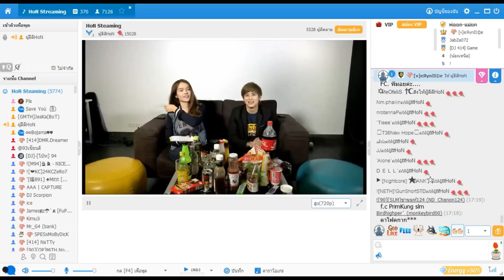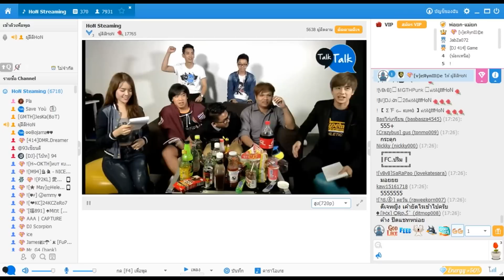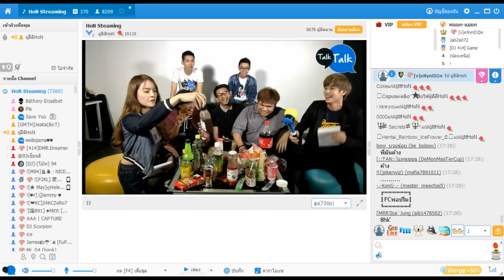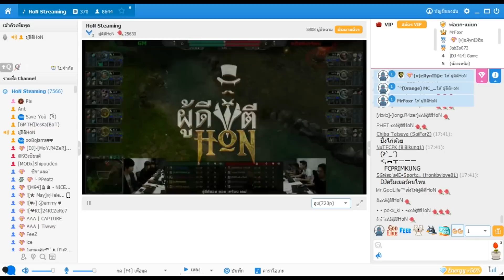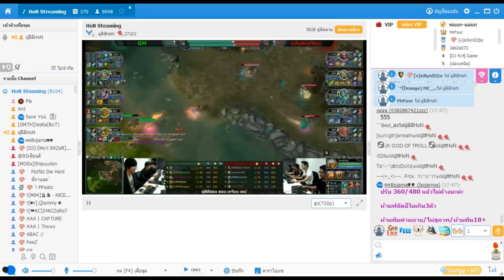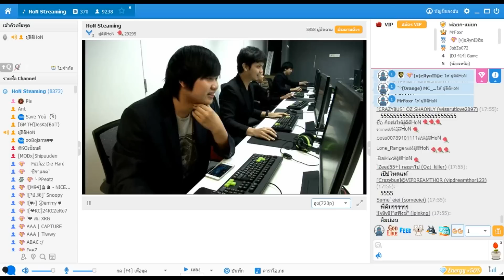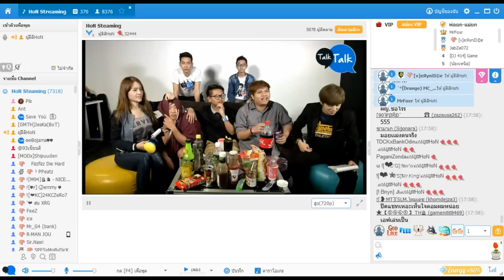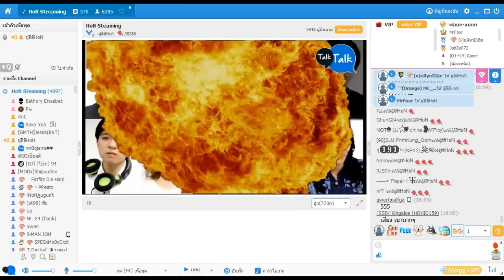ผู้ดีตี Hon ตอน เกรียนเดย์